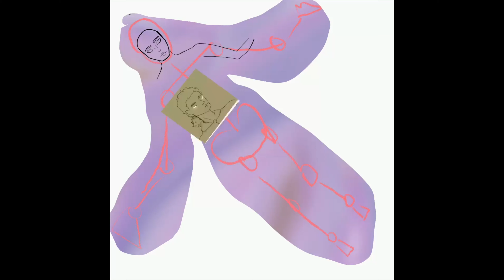SPEEDPAINT! Finnian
My friend @chaosbumblebee over on imstagram’s beuatiful character Finnian on a galaxy background!
Music is Dark on iMovie